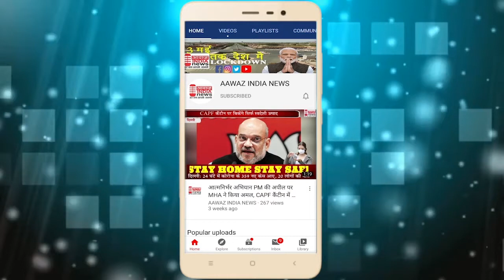कोटपूतली कस्बे के मुख्य चौराहे पर नाले में मिला